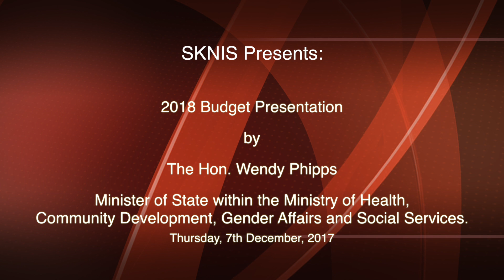2018 Budget Presentation by the Hon. Wendy Phipps